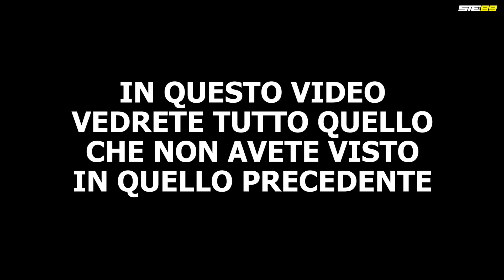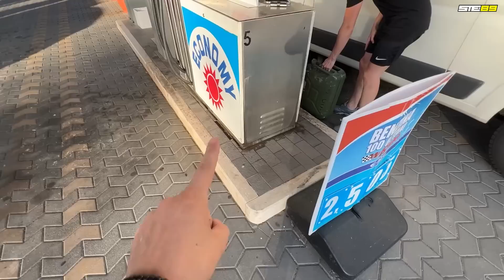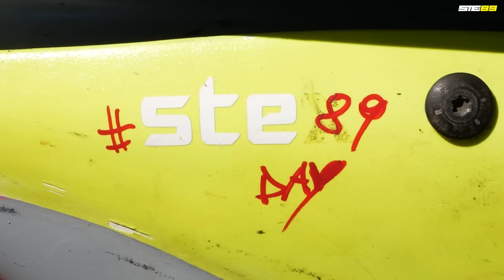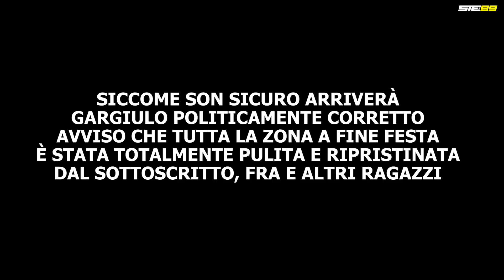CAPPOTTATI AL MUGELLO - Ste89day pt.2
I video sono e rimarranno sempre gratis, ma se vuoi supportare il canale e dare un contributo per la creazione di contenuti con sempre più qualità clicca qui:
Durante lo ste89day ci siamo cappottati al Mugello, alcuni letteralmente, altri solo metaforicamente.
Questo è il video backstage della giornata, tutto ciò che non avete visto in quello precedente lo vedrete in questo.
Per tutti gli sceriffi politically correct: cercate di immedesimarvi nella giornata e nella festa.
Non dico nient'altro.
Buona visione!

2 Unlimited - No limits
Automatik Sex